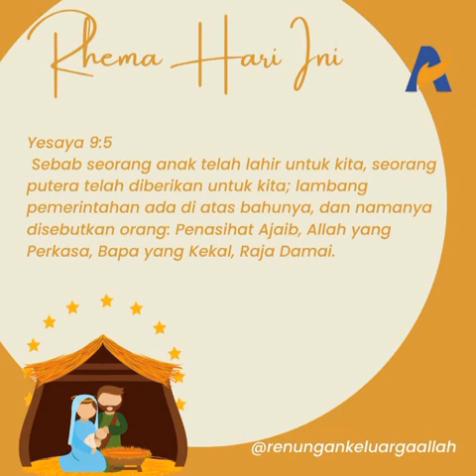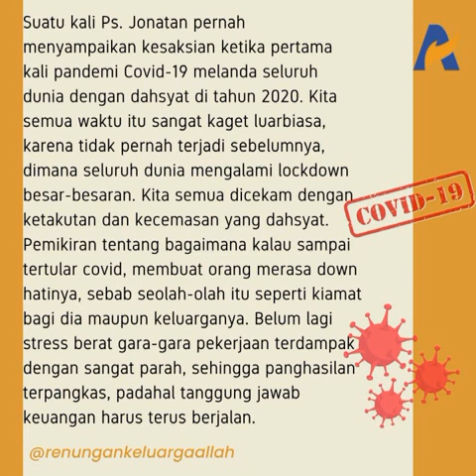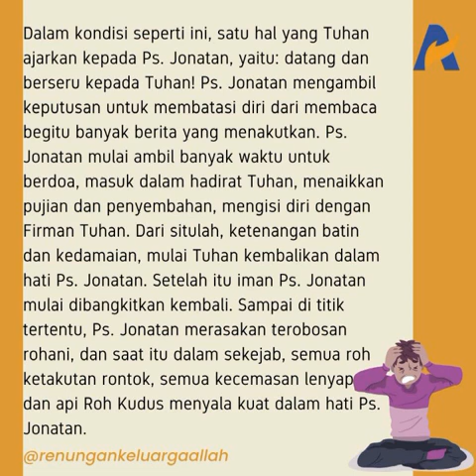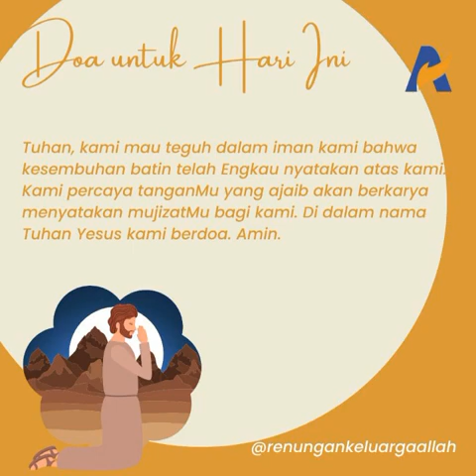Datang pada Yesus Konselor Sejati - Renungan Keluarga Allah (ReKA)